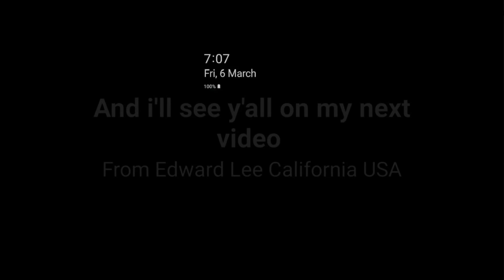The Hills Garbage & Greens, SL01098, SL01100 & SL01103 afternoon route on the last Summer day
Hi all lovely friends happy Friday afternoon and happy Weekend and here in this video during the day on the late afternoon since the last summer day in the next rip here as I've traveled and arrived in The Hills, Texas so here in the afternoon route on the last summer day since that the 3 trucks came up in the lunchtime as I've now captured the Trashcan Garbage and also the later in the day was the FOGO greens so that's how crew drivers shifting off in the lunch so here I arrived in Kellyville, Texas since before the 3 trucks arrived in later during the day so that how it goes in a different direction.

On latest Thursday afternoon since before the late morning lunchtime since here I spent a few hours in the morning waiting for the trucks to come in later so now that 3 crew drivers shifting off in the day after when garbage trucks come in later before the FOGO comes next so how it divides in the route of the day so that's how it goes up into the next route after the afternoon finish the day.

Enjoy this show

See a new video soon